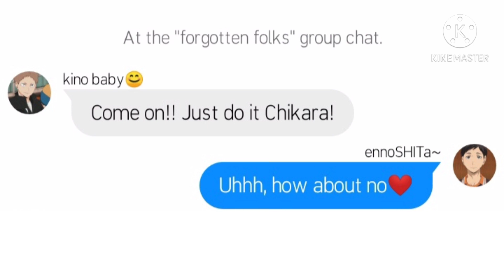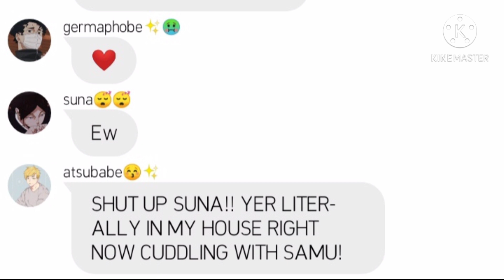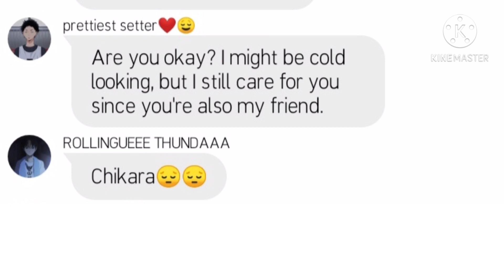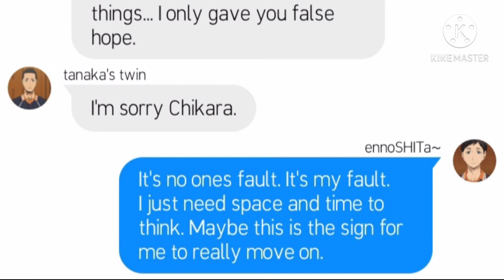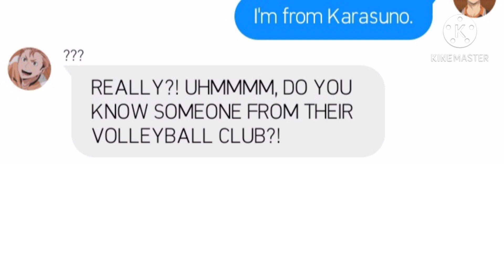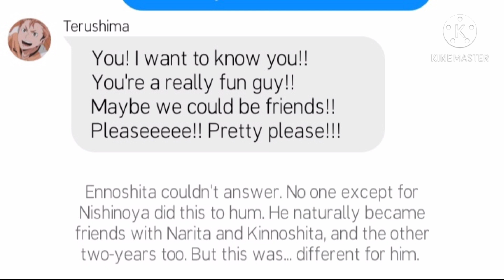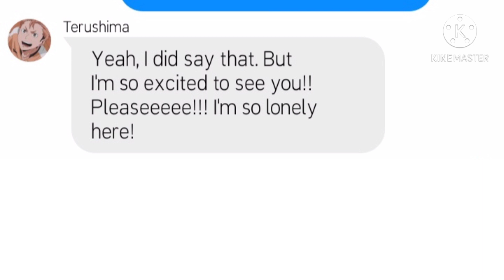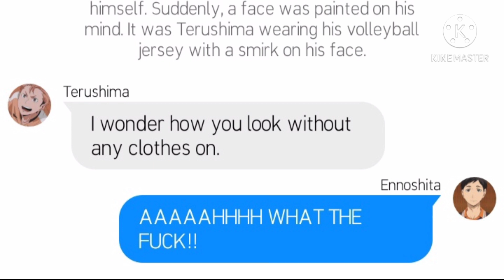teruenno | kiyotana is sailing? ennoshita is heartbroken? (part 1)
Hello everyone!! Welcome back to my crappy channel!! I will not be continuing the confession series like I said in the video, because I've been too busy and I don't think tha I can finish it on the time that I set to myself. This is a teruenno video!! I started shipping them when I found out that KiyoTana was canon. Soooooo, as a former ennotana shipper, I just had to let go. Anyways, I hope you enjoyed this video, and don't be shy to leave questions about the video if you're confused about anything!

p.s: if you don't know what teruenno is, it's terushima x ennoshita.

tw - curse words, angst, use of the word bottom in a sexual context